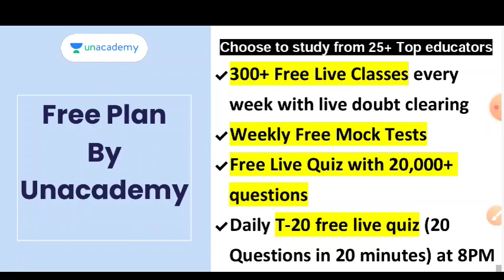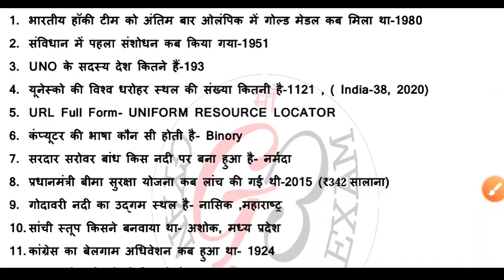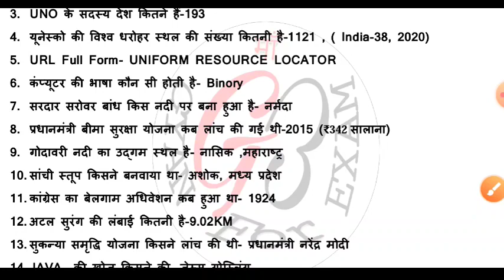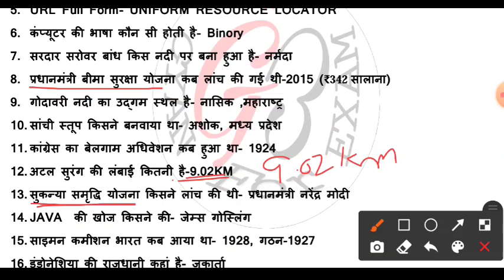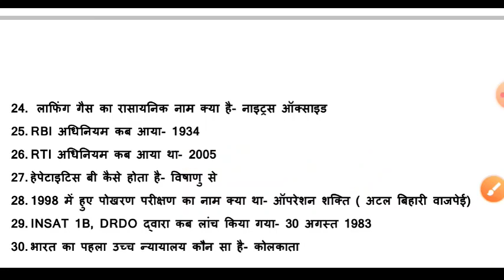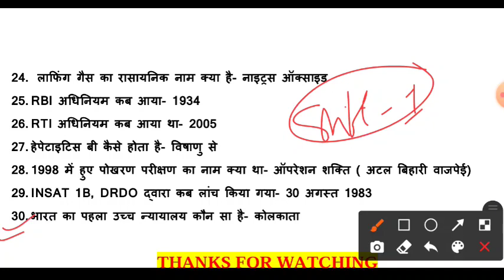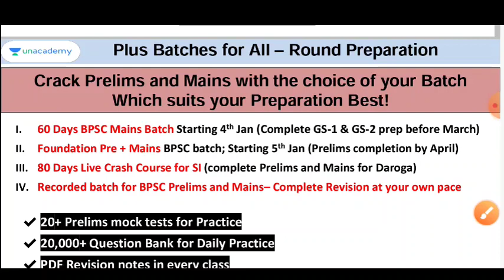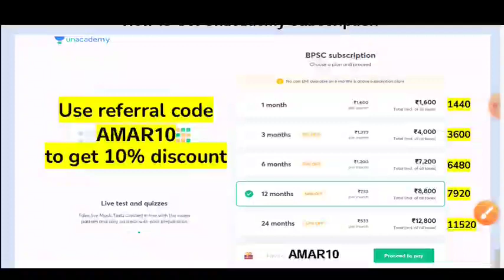RRB NTPC Exam Analysis 2020 | 1st shift | RRB NTPC 04 Jan 2021 1st shift asked Question / RRB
Unacademy  पर 1000+ Free Live classes और 100+ Free Mock Tests, Quizzes for BPSC, SI, Daroga जैसे सभी परीक्षाओं के लिए आज ही join करें 'Free Plan' -

Use code 'Amar10' to unlock 'Free Plan

10% की छूट पाने के लिए कोड "Amar10" का उपयोग करें

Download PDF📩👇
Link:-